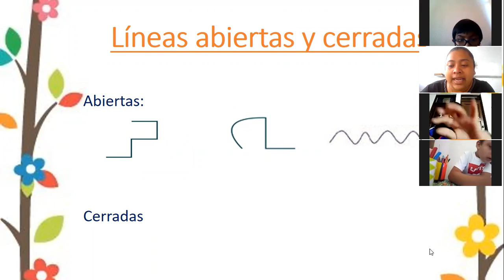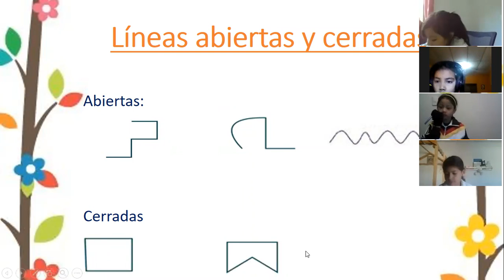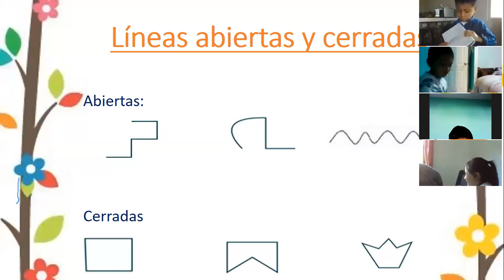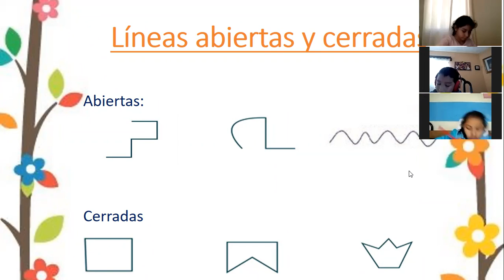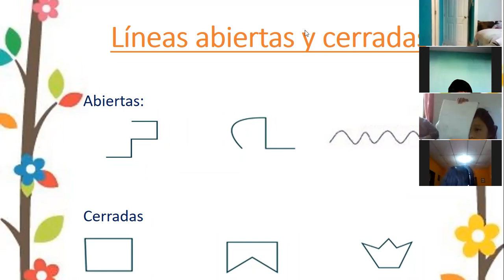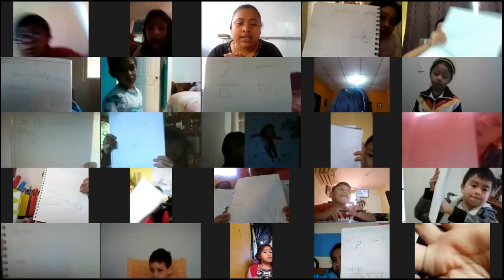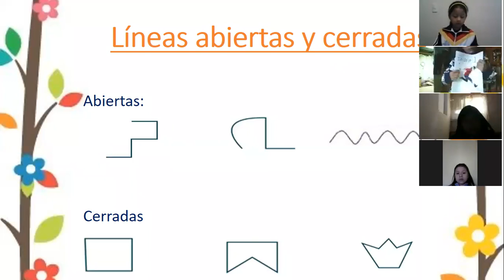Líneas cerradas y abiertas 1ro página 68